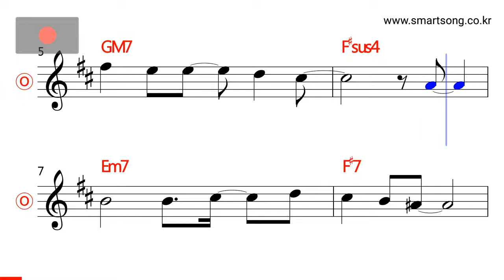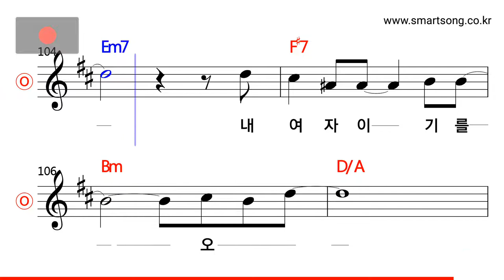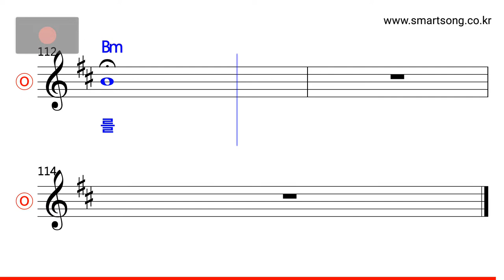김도향 목이 멘다 MR